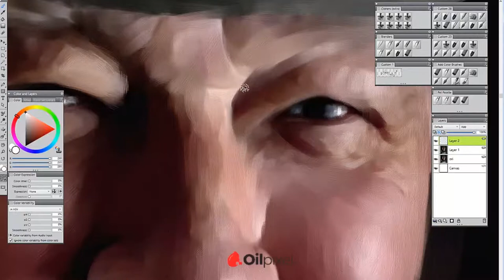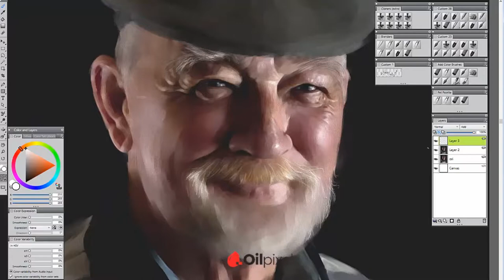Digital Oil Painting- A Walkthrough!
Every painting at OilPixel is like creating a new story!

We understand the expressions, the personality, the wrinkles, the lines, the curves on the faces before beginning to paint.

This helps us ensure that every stroke is painted perfectly.